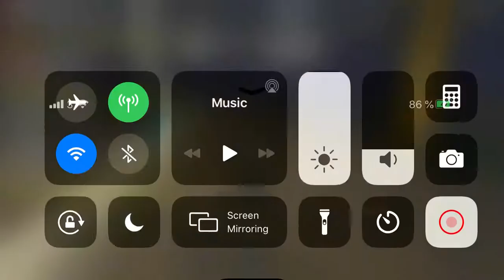Roblox Perlintasan kereta api